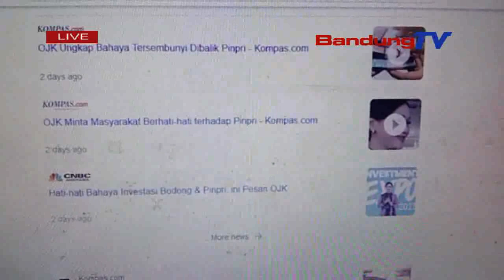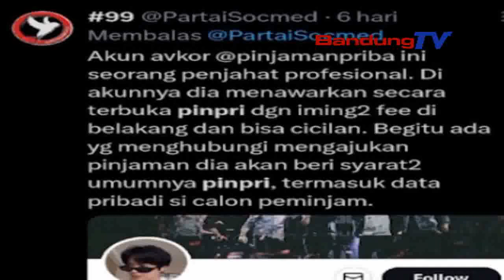OJK MINTA MASYARAKAT HINDARI PINJAMAN SEPERTI PINPRI | SBR | BANDUNG TV